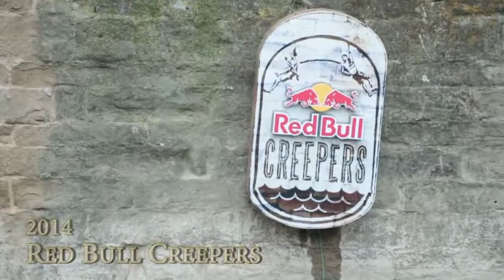Chris Sharma Climbing a Bridge عجيب تسلق على رؤوس الاصابع